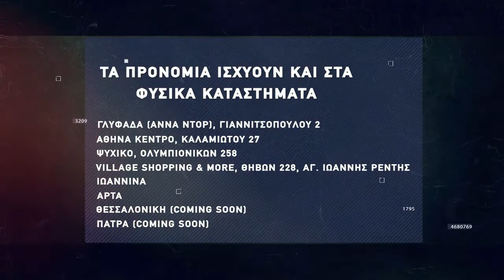Basketaki Summer League - Gran Μανάρια Vs Escapers (13/7/22)